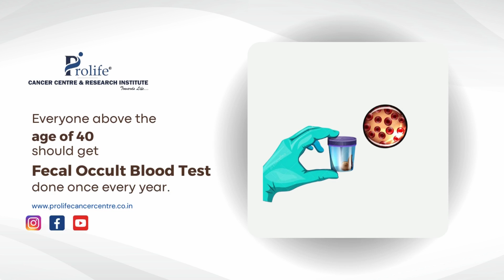बड़ी आंत का कैंसर कैसे पहचानें जल्दी | Early Detection of Large Intestine Cancer | Dr. Sumit Shah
DR. SUMIT SHAH - PROLIFE CANCER CENTRE | BREAST, ORAL, COLON SPECIALIST IN PUNE

क्या आप जानते हैं कि बड़ी आंत का कैंसर भारत में चौथा सबसे आम कैंसर है? लेकिन क्या आप जानते हैं कि इस कैंसर को जल्दी पकड़कर आप इससे बच सकते हैं?

इस वीडियो में, डॉक्टर सुमित शाह आपको बताएंगे कि कैसे एक साधारण टेस्ट, फेकल ऑकुल्ट ब्लड टेस्ट (FOBT), बड़ी आंत के कैंसर का पता लगाने में मदद कर सकता है। डॉ. वीडियो में समझाते हैं कि एफओबीटी कैसे किया जाता है, इसे कब करवाना चाहिए, और इसके परिणाम के आधार पर आगे क्या कदम उठाने चाहिए। वह यह भी बताते हैं कि नॉनवेज खाने वाले लोगों को टेस्ट से पहले सात दिन तक नॉनवेज बंद करना चाहिए ताकि सटीक परिणाम मिल सके। वीडियो में बताया गया है कि कैंसर होने से पहले एडिनोमा (एक प्रकार का ट्यूमर) बनने में 10-12 साल का समय लगता है। यदि एडिनोमा की पहचान और उपचार प्रारंभिक अवस्था में हो जाए, तो कैंसर को पूरी तरह से रोका जा सकता है। इस सरल स्क्रीनिंग टेस्ट से पश्चिमी देशों में कोलोरेक्टल कैंसर के मामलों में 33% तक कमी आई है।

⏰ Chapter
[0:00] - Introduction
[1:08] - What is Fecal Occult Blood Test
[1:57] - Why Should We Do Fecal Occult Blood Test
[2:58] - When We Have To FOBT
[3:19] - Prevention For FOBT

Dr. Sumit Shah is the best cancer Surgeon in Pune. He is the Founder of Prolife Cancer Centre which provides the most comprehensive and integrated Cancer Treatment under one roof. He is the Chief Consultant, Surgical Oncologist & Laparoscopic surgeon. He has pursued a super specialty course at the Cancer Centre Welfare Home and Res. Institute, Kolkata and being awarded as the Best Outgoing Cancer Surgeon from this Institute. Dr. Shah is one of the few Cancer Specialist in Pune who possess this recognized degree in Surgical Oncology.